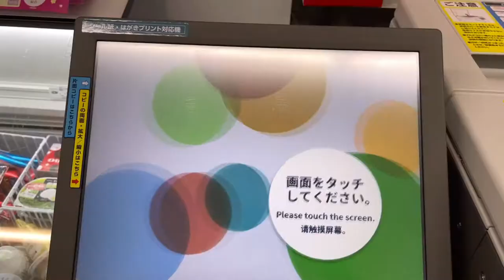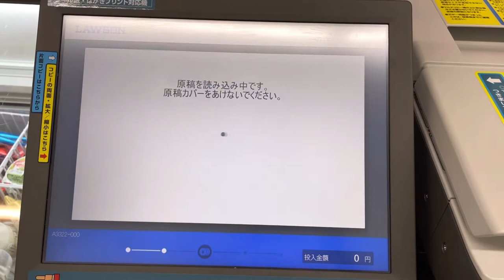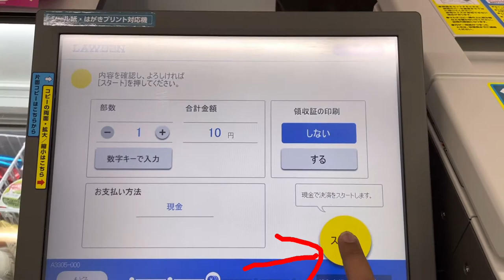how to photo copy your residence card etc front side and back side on same page |full video tutorial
how to photo copy your residence card front side and back side on same page | full video tutorial

In this video i am going to tell u how to print your residence card (在留カード) liscense card (免許) ,
bank account live tutorial video.

lawsonprintbothsideonsamepage
residencecardprintfrontsideandbacksidesamepage